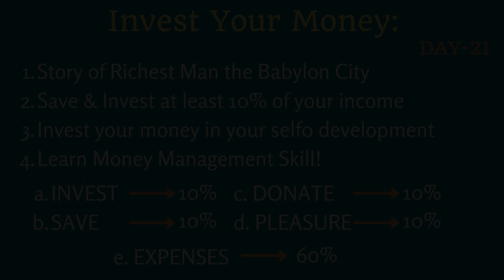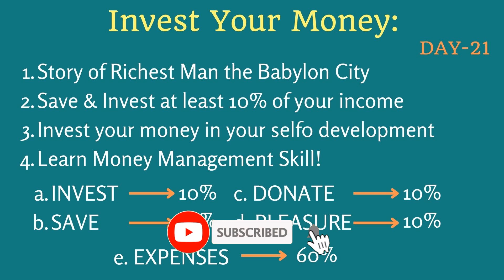Day 21 | Invest Your Money! | Money Mindset Course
In this video, you will learn how to invest your money & increase your money
1) Story of Richest Man the Babylon City
2) Save & Invest at least 10% of your income
3) Invest your money in your self-development
4) Learn Money Management skills!